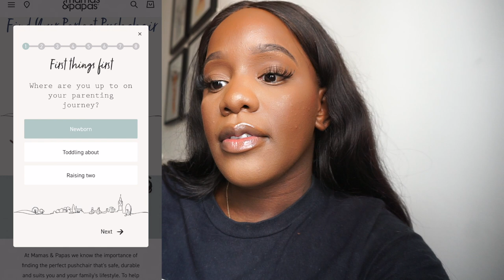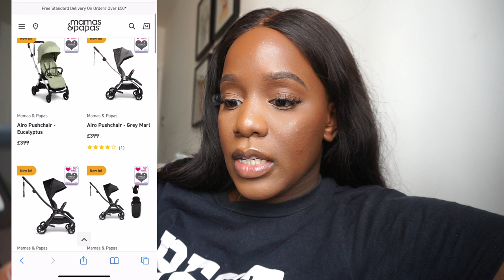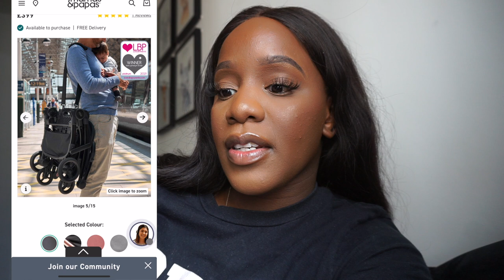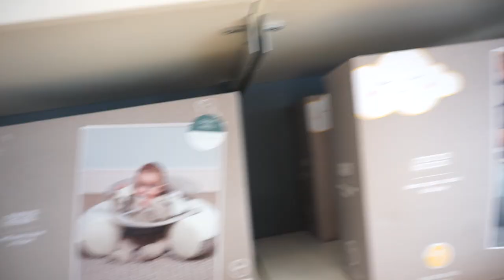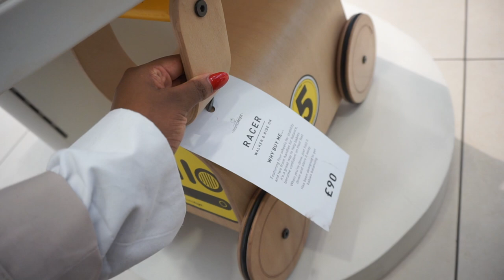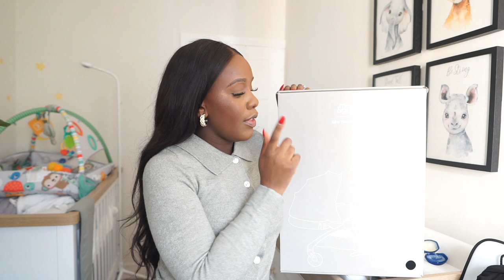COME SHOPPING WITH US + HAUL : MOVING ONTO 3-6 MONTHS, BACKPACK STROLLER | MAMAS & PAPAS AIRO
Hey guys,

Hope you're all well. Its been a minute , so you would have already seen on instagram we went shopping for Azariah as he is now wearing 3-6 months. Here is how everything went.

AD